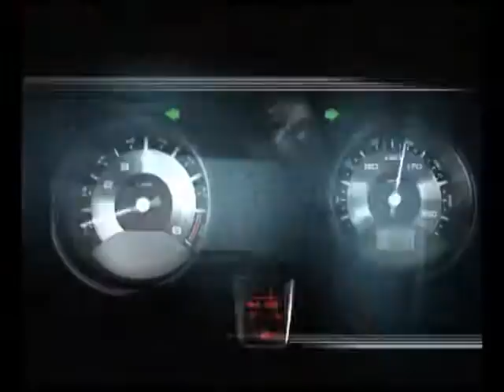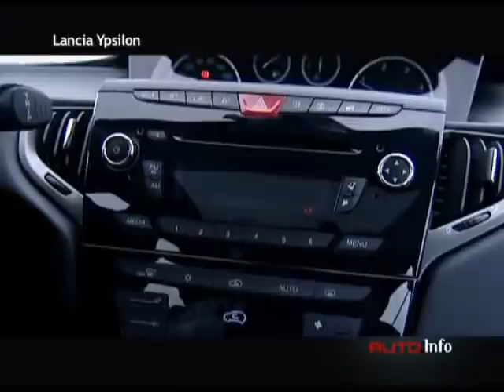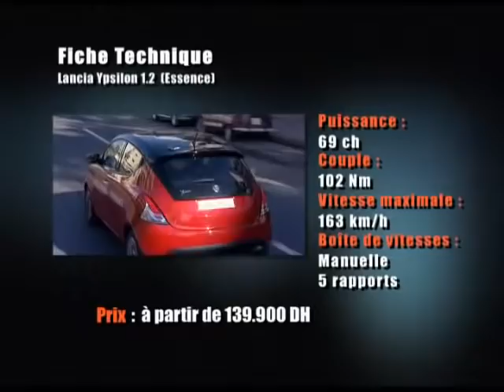LANCIA YPSILON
Lancia Ypsilon tenante du titre de la meilleure voiture de l'année 2012 au Maroc